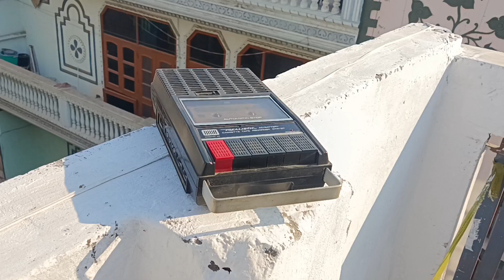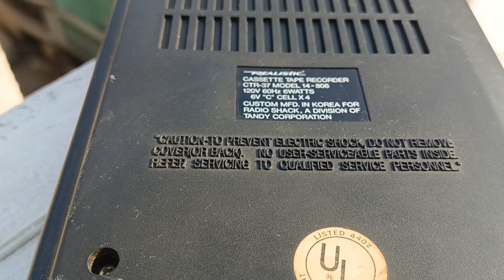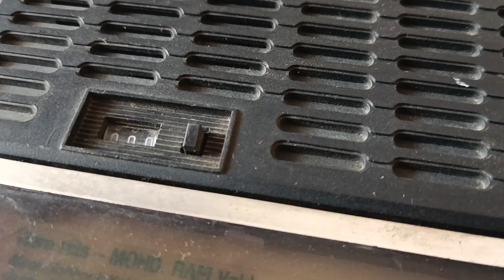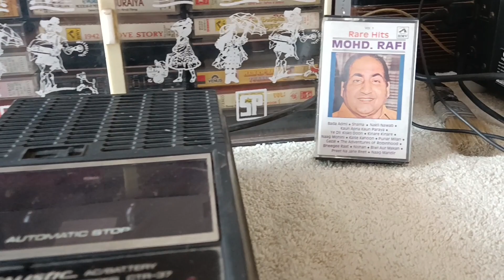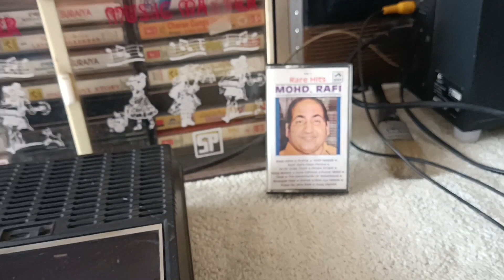PRICE 2000 Antique tape recorder MADE IN KOREA